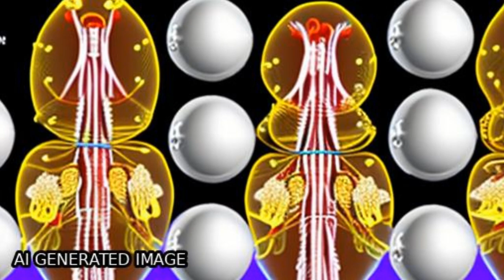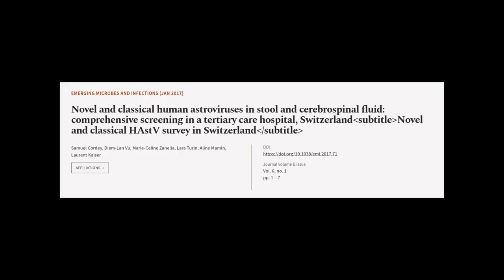Novel and classical human astroviruses in stool and cerebrospinal fluid: comprehensiv... | RTCL.TV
### Keywords ###

### Article Attribution ###
Title: Novel and classical human astroviruses in stool and cerebrospinal fluid: comprehensive screening in a tertiary care hospital, SwitzerlandNovel and classical HAstV survey in Switzerland
Authors: Samuel Cordey, Diem-Lan Vu, Marie-Celine Zanella, Lara Turin, Aline Mamin ,and Laurent Kaiser

### Video Timestamps ###
0:00:00 - Summary
0:01:14 - Title
0:01:20 - Tail
0:01:25 - End